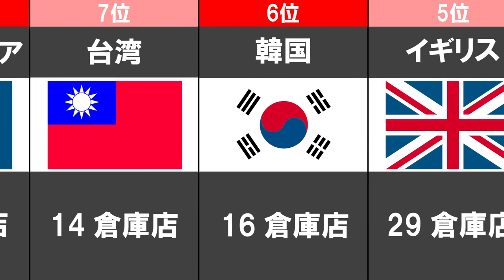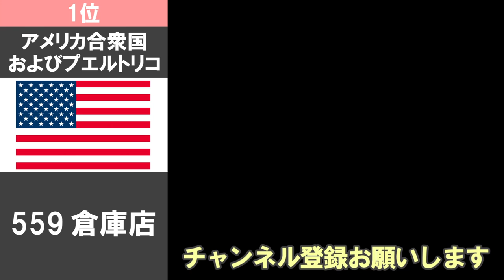【コストコ世界の店舗数ランキング】全世界のコストコ店舗のランキング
気になるコストコの店舗数に加えて、世界でどの国が多いのかをランキングにしてみました。